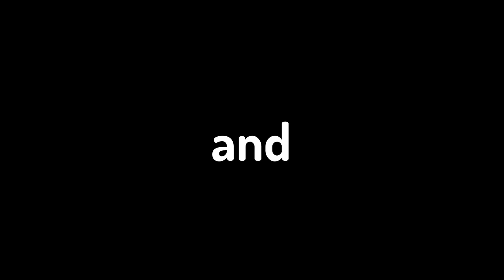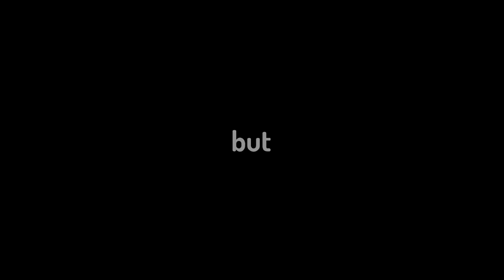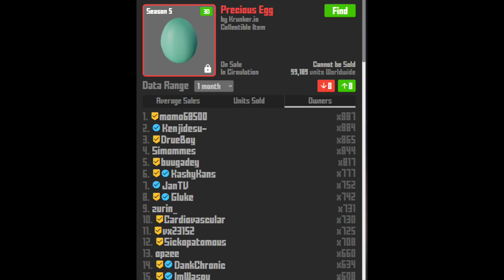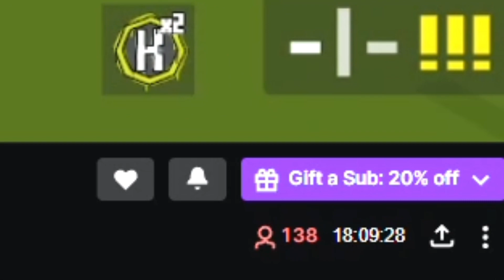I GRINDED For the NEW UNOBTAINABLE Pet and this is What Happened…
LOADS of new Easter events and items have come to Krunker recently and today I documented my grind for the new Bruisegg unobtainable pet, first 10 players to get 1500 precious eggs in the new egg deposit gamemode are rewarded it and boy is everyone absolutely GRINDING!